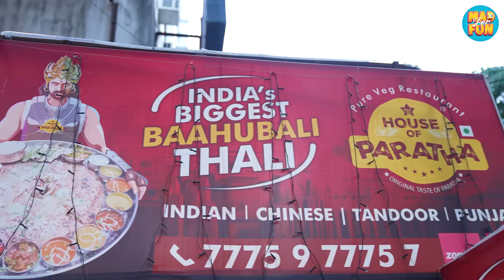Bahubali Paratha Thali Eating Challenge 💀 | Can we finish it? | Mad For Fun x@WaitForIt_Official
Swagat hai aapka Mad For Fun ke Eating Challenge mein.
Ye Challenge mein Rudra aur Sahil Compete karne wale hai Shashank aur Kunal ke saath. Ye hai sabse badi Bahubali Paratha Thali aur jo bhi ye sabse pehle khatam kar payega, woh team hogi iss game ki winner.
Toh Dekhte hai kaun jeetega ye Challenge.

Video End tak dekhe aur isse LIKE aur SHARE bhi kare. Aur hume comments mein bataiye ke aapko ye video kaisa laga.